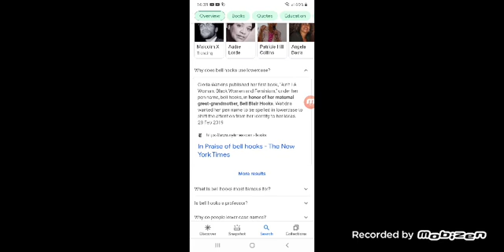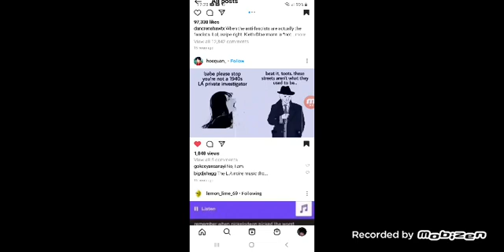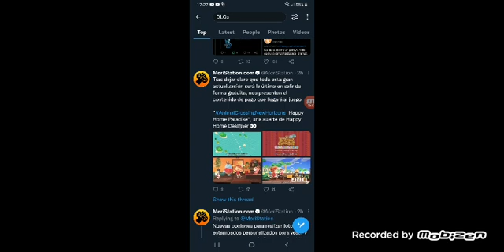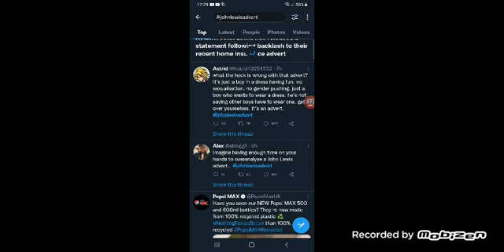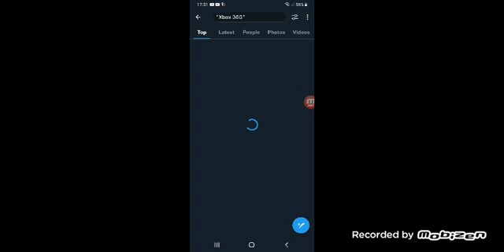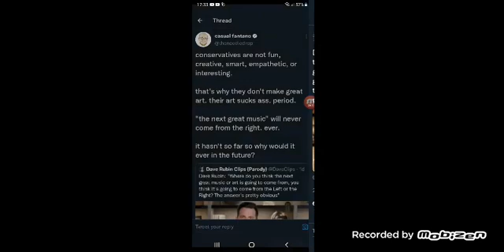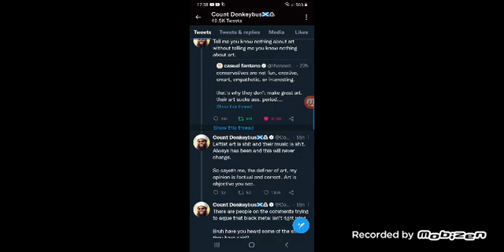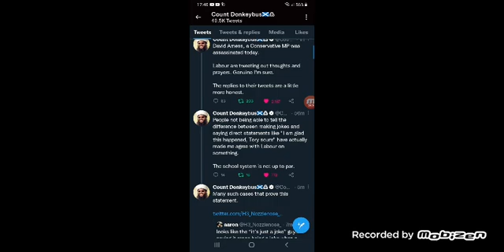school (not incident)/memes/twitter 15/10/21 and the julian chapter review